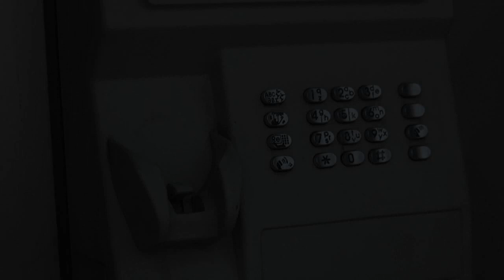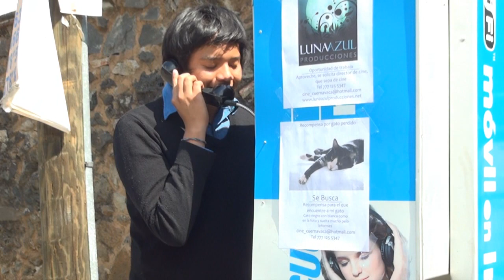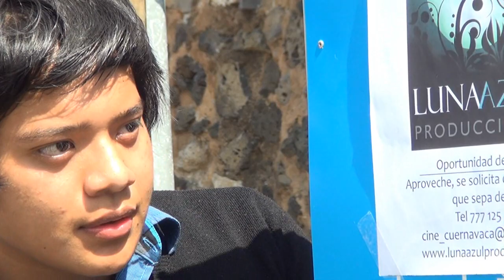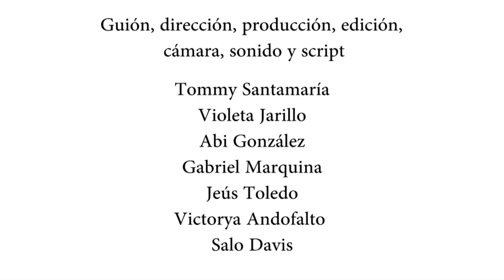Deal La entrega Ene 2014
Trabajo realizado por los alumnos del taller de cine
Enero 2014